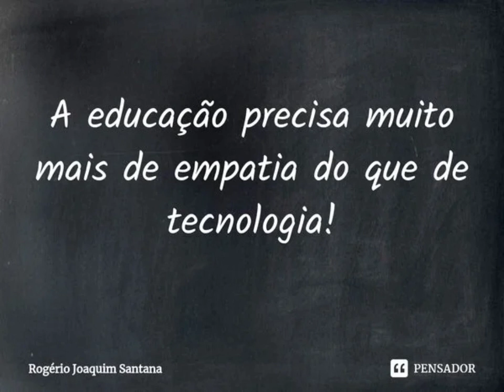23 de maio de 2024